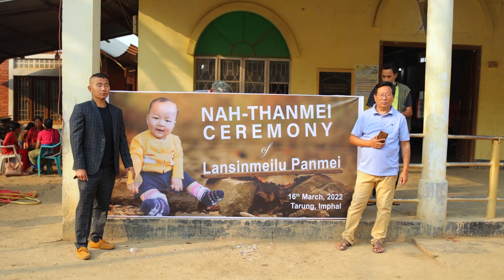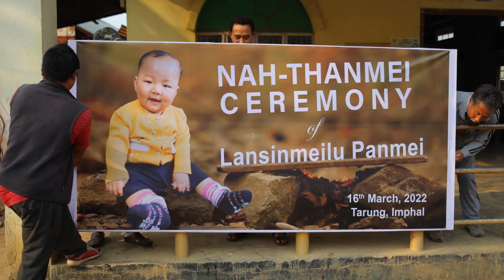NAH THANMEI 3